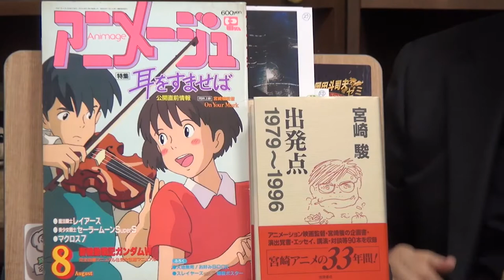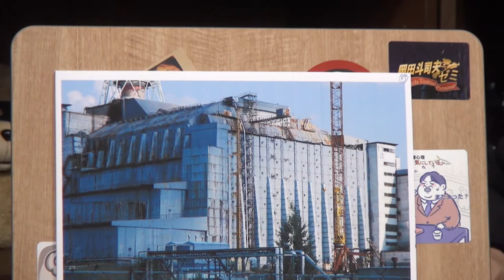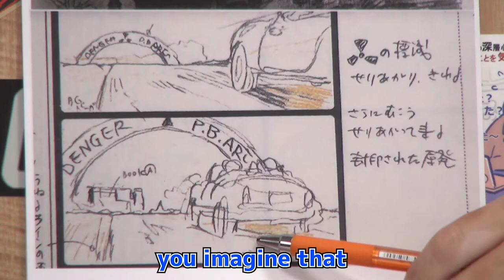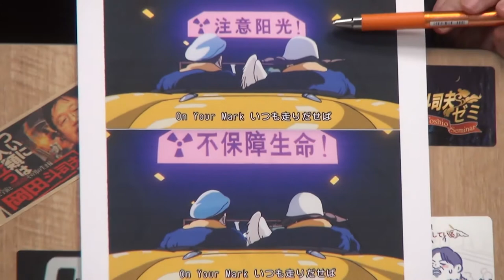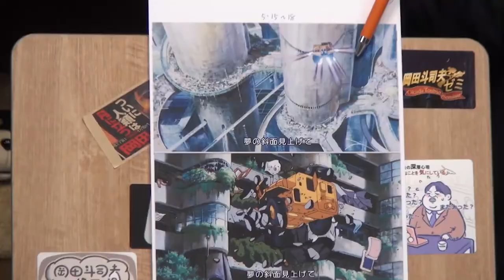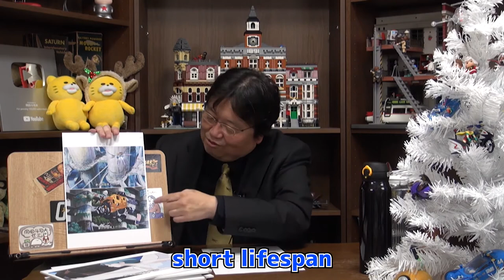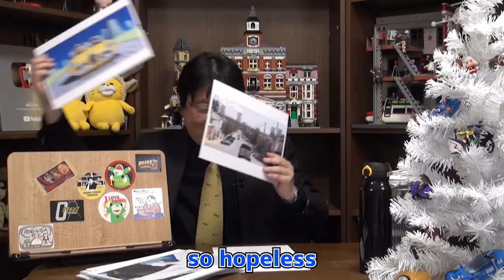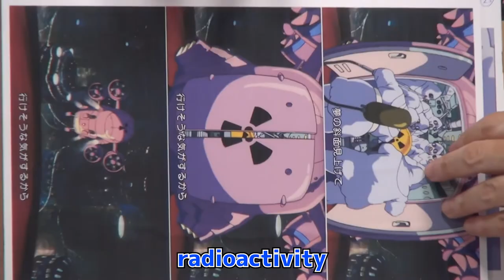ON YOUR MARK 7 / CHAGE&ASKA / Maliciousness 2 Nuclear / Toshio Okada Short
ON YOUR MARK / CHAGE&ASKA
Hayao Miyazaki
STUDIO GHIBLI

***A Huge Amount of Meaning in a Short Music Video***

Maliciousness 2 Nuclear